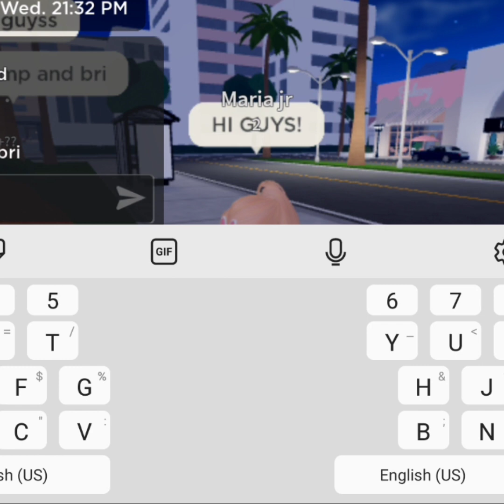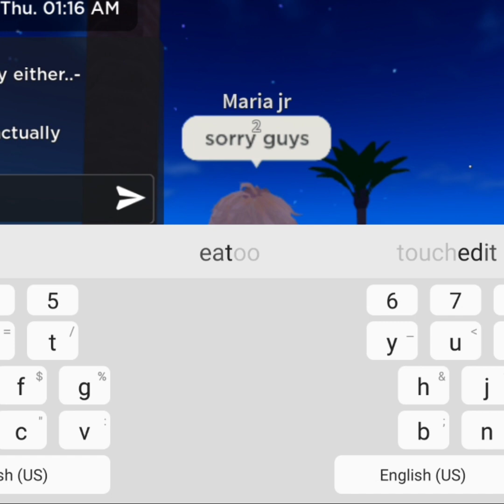OUTFIT IDEAS 4 YOU WITH NO CODES